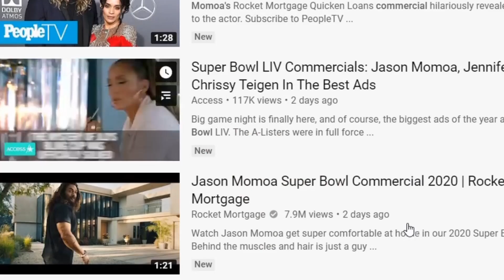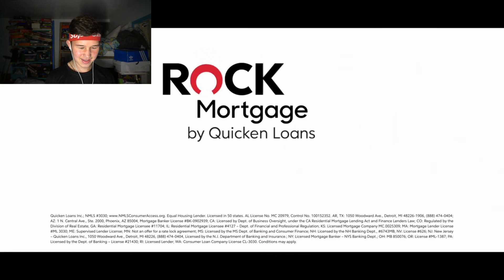MR. PEANUT COMES BACK AS BABY PEANUT!!!